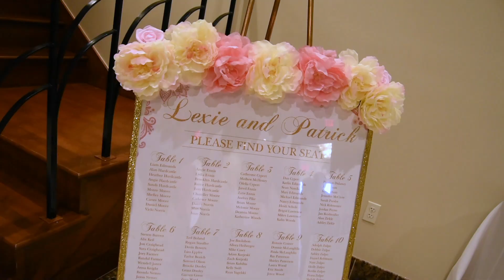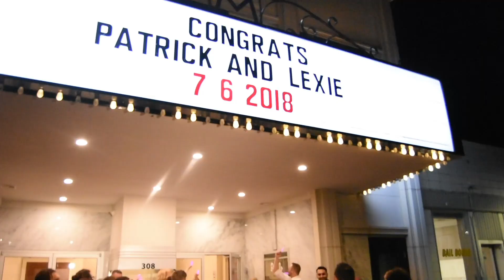Lexie + Patrick Wedding Highlight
Really enjoyed making this wedding highlight for Lexie Edmunds​ and Patrick Edmunds​! It was definitely a labor of love, as they were not only clients, but friends as well!

Their story is sweet, sassy and fun! They met through Arkansas Public Theatre​, fell in love, and as is said, the rest is history!

Congratulations Patrick and Lexie Edmunds! You deserve a lifetime of happiness and joy! May your love for one another continue to grow and grow! ❤️

Thanks to all these vendors:
Venue: The Apollo on Emma​ (the first wedding!)
Decor: Eventfully Yours - Parties, Rentals and Gifts​
Day of Coordinator: The Wedding Lady​
Food: MarketPlace Grill​
Dessert: Nothing Bundt Cakes​
Bar tending: Tie 1 On NWA​
Hair: Kyndall Wood​
Makeup: Ashley Gregory Beauty​
Photography: Haziel Photo and Films​
Videographer: Danielle Keller Photo.Film.Media​
Dj: Brock Entertainment​

DK Photo Film Media